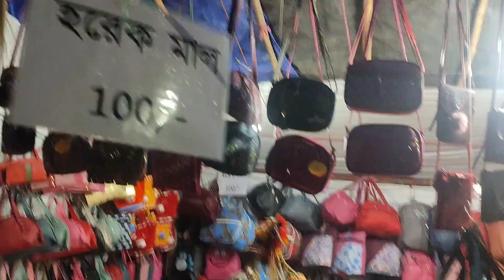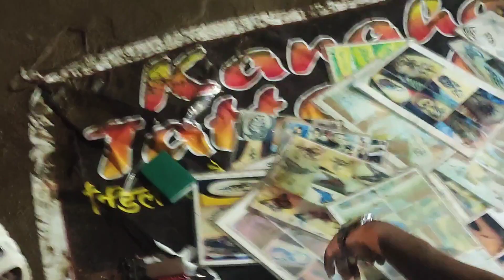Rath Mela Raniganj Rajbari 2023|| उल्टा रथ यात्रा मेेला सियारसोल रानीगंज ||রথ মেলা রাজবাড়ি রানীগঞ্জ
Rath Mela Raniganj Rajbari

Its a village near Raniganj coalfield area. This village has girls school and college. There used to be a king in this village and the remnants of his palace, called "Rajbari", still can be seen. One of the most famous festivals in this village is the Rath-yatra (festival of chariot of Lord Jagannath), which begins at purono-rajbadi (old palace) and end at natun-rajbadi (new palace).

आसनसोल औद्योगिक क्षेत्र में यह रथ यात्रा 187 साल पुरानी है। इस दिन राजबाड़ी के प्रमुख देवता दामोदर चंद्र (Damodar Chandra) की पूजा की जाती है। उसके बाद मूर्ति को रथ पर बिठाया जाता है और रथ की परिक्रमा करके वापस मंदिर में लाया जाता है।

रानीगंज राजबाड़ी (Raniganj Rajbari) की रथ यात्रा  (rathyatra) शुरू हो गई है। इस मौके पर हजारों की संख्या में श्रद्धालु जुटते हैं। 1836 में, जमींदार गोविंदप्रसाद पंडित (Govind Prasad Pandit) की पहल से सीरशोल की रथ यात्रा शुरू की गई थी। आसनसोल औद्योगिक क्षेत्र में यह रथ यात्रा 187 साल पुरानी है। इस दिन राजबाड़ी के प्रमुख देवता दामोदर चंद्र (Damodar Chandra) की पूजा की जाती है। उसके बाद मूर्ति को रथ पर बिठाया जाता है और रथ की परिक्रमा करके वापस मंदिर में लाया जाता है।

संयोग से, जमींदार गोविंदप्रसाद पंडित द्वारा 1836 में सीयरशोल की रथ यात्रा की शुरुआत के बाद कई वर्षों तक सीयरशोल स्पोर्ट्स एंड कल्चरल एसोसिएशन रथ यात्रा के समग्र प्रबंधन में रहा है। एसोसिएशन के अध्यक्ष गोविंद प्रसाद के उत्तराधिकारी विठ्ठलभाई माल्या के अनुसार, 'पुराने लकड़ी के रथ को नष्ट कर दिया गया था, इसलिए 1922 में पीतल के आवरण के साथ 35 फीट ऊंचे रथ का निर्माण किया गया था। महेश के बाद तैयार किए गए सेरशोल रथ में शाही देवता दामोदर चंद्र की मूर्ति है। हर साल रथ को नई जमींदारबाड़ी से पुरानी जमींदारबारी तक खींचा जाता है जो लगभग 500 मीटर की दूरी पर है। नौवें दिन इसका उल्टा होता है'।